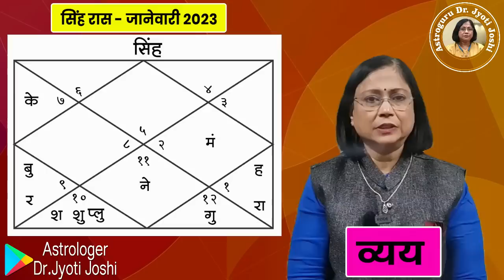सिंह राशीचे जानेवारी महिन्याचे भविष्य | Sinha rashifal January 2023 । Leo rashifal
Sinha rashiche January mahinyache rashifal 2023

 साल 2023 मधील पहिल्या महिन्याचे म्हणजेच जानेवारी महिन्याचे भविष्य आपण पाहणार आहोत. या इंग्रजी नववर्षातील पहिलाच महिना सिंह राशीसाठी खूप मोठी सुवर्णसंधी घेऊन येणार आहे. त्यामुळे सिंह जातकांनी या महिन्यामध्ये प्रामुख्याने आपल्या कामाकडे, परिश्रमाकडे आणि मिळणाऱ्या संधीकडे प्रामुख्याने लक्ष द्यायला हवे.सिंह रास ही राजा लोकांची रास म्हणून ओळखली जाते. सर्वांना सोबत ठेवणे नेतृत्व करणे हे सिंह राशीचे महत्त्व आहे.प्रत्येक व्यक्तीला आपले भविष्य जाणून घेण्याची उत्सुकता असते. खूप लोकांच्या या उत्सुकतेपोटी व आग्रहास्तव आपण जानेवारी महिन्याचे मासिक राशिफल पाहणार आहोत. हा व्हिडीओ सिंह राशीच्या लोकांसाठी आहे. सिंह राशीच्या लोकांचे जानेवारी महिन्यातील भविष्य आपण या व्हिडिओमध्ये पाहणार आहोत.

sihna Rashiche sampurn bhavishya 2023

सिंह राशीचे जानेवारी 2023 मधील लाभ

sihna Rashi bhawishya 2023

सिंह राशी भविष्यफळ 2023

sihna Rashiche arogya January mahinyat kase rahil

सिंह राशीचे वैवाहिक जीवन

sihna Rashi education

जानेवारी महिना सिंह राशि साठी कसा असेल

2023 मध्ये सिंह राशीचे भविष्य काय असेल

leo Rashi che career 2023

leo rashi dhanlabh 2023

सिंह राशी भविष्य 2023

leo prediction 2023

leo January astrology 2023

leo January horoscope prediction 2023

सिंह राशीचे व्यक्तित्व 2023

सिंह राशिचा महिना कसा असेल

सिंह राशी कौटुंबिक सुख 2023